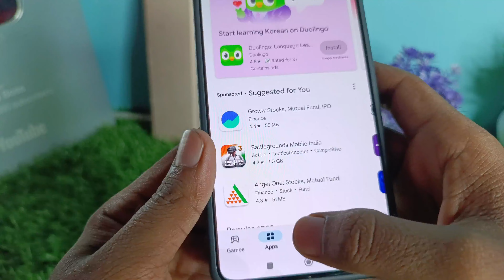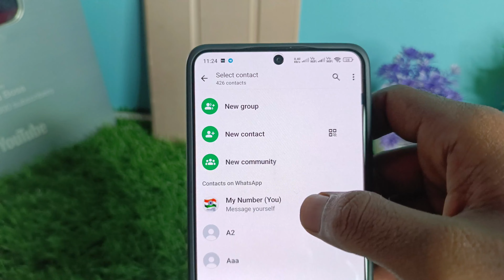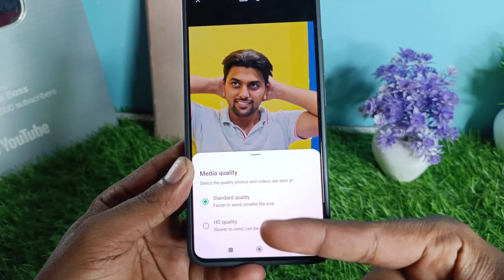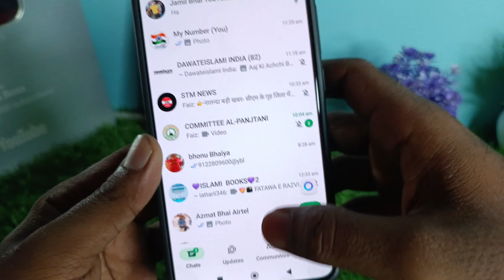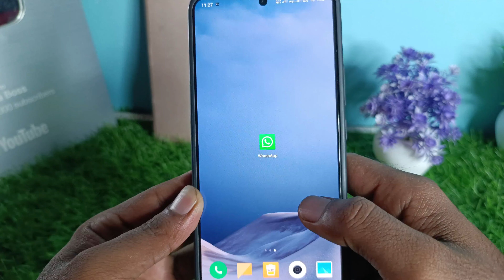Whatsapp par hd status kaise lagaye How to upload hd status on whatsapp me 4k status kaise lagaye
hello friends aaj kis video ke andar mein aap sabhi ko bataunga WhatsApp mein HD status Kaise Lagate Hain WhatsApp per HD status Kaise upload kare

whatsapp par hd status kaise lagaye
whatsapp par full hd status kaise lagaye
whatsapp par full hd me status kaise lagaye
whatsapp me 4k status kaise lagaye
whatsapp me full hd status kaise lagaye
whatsapp par high quality status kaise lagaye
whatsapp status mein photo kaise lagaen
whatsapp status mein hd photo kaise lagaen
full hd photo whatsapp status mein kaise lagae
whatsapp status hd photo upload
how to upload whatsapp status hd photo video